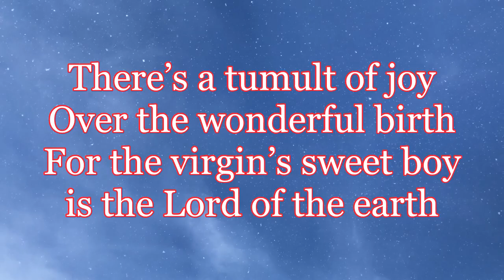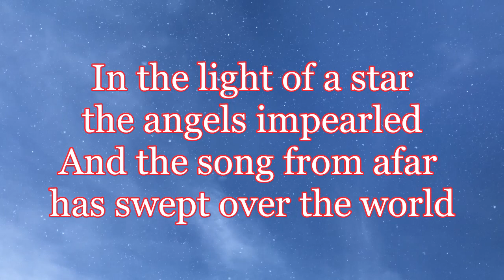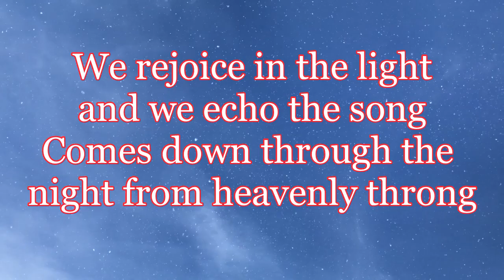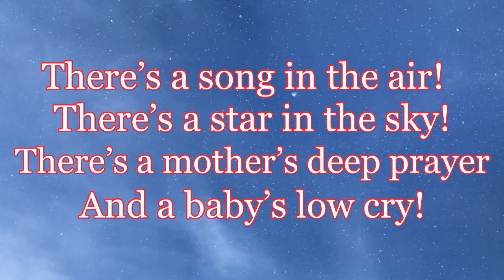There's a Song In The Air (Advent Worship Music w/ Lyrics)